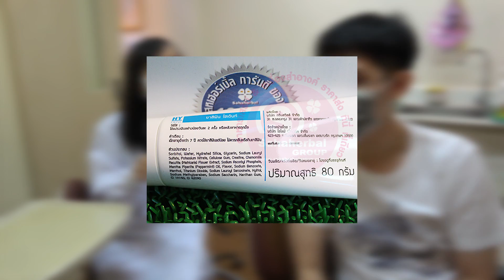Tiktokชัวร์หรือมั่วนิ่ม?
โทรติดต่อ(โทรหาต้องรับสายสักคน)